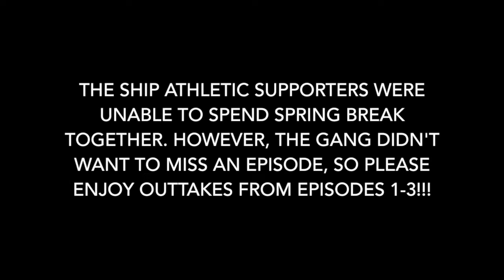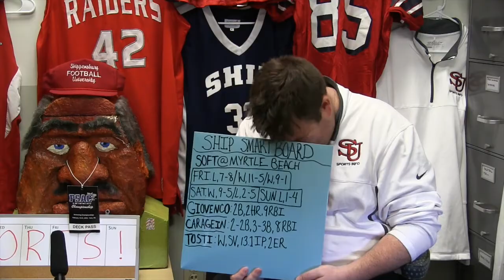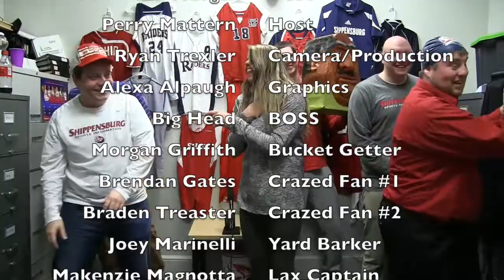Ship Athletic Supporters: S1 E4. (March 8, 2016)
The fourth episode of the SHIP Athletics Supporters -- a production of the Shippensburg University sports information office.